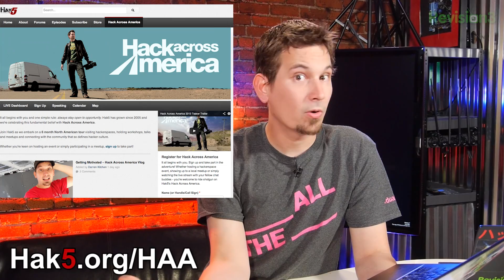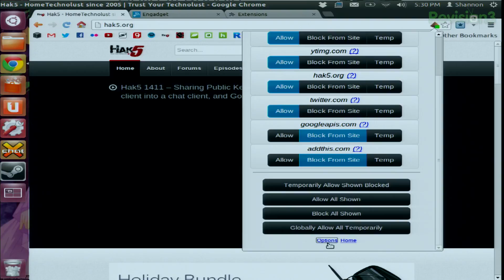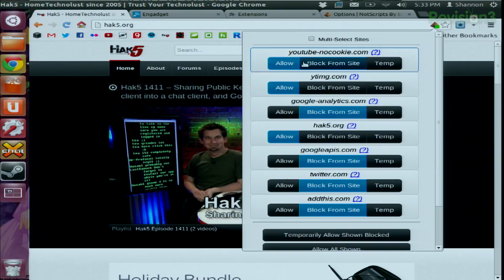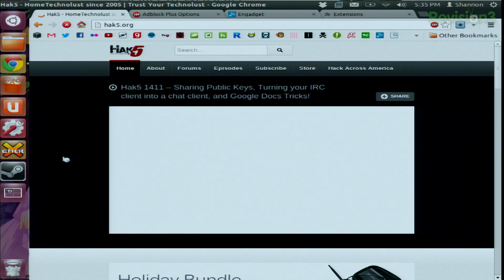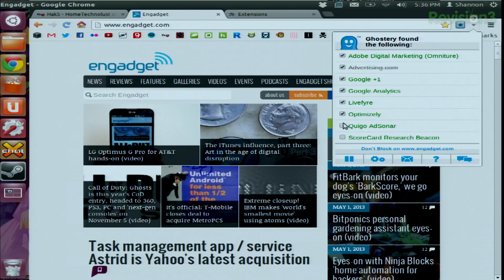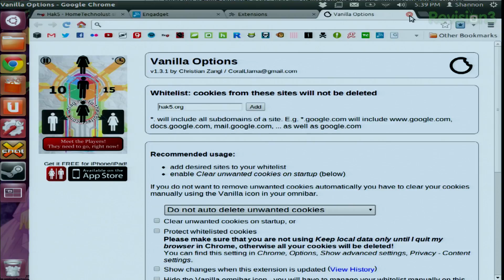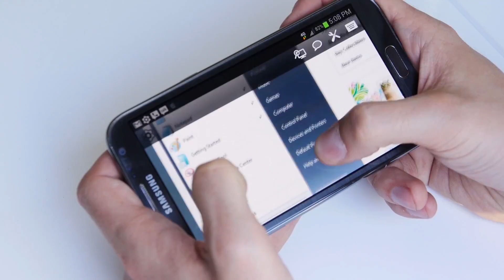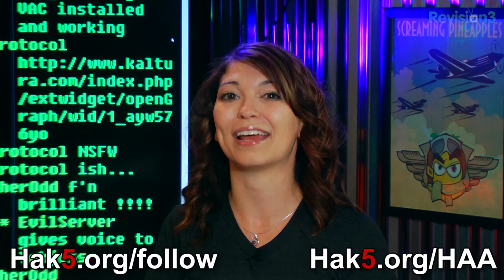Hak5 1412.2, Chrome Privacy Extensions - Hack Across America 2013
Hak5 -- Cyber Security Education, Inspiration, News & Community since 2005:
This time on the show, Darren preps the van by installing solar; then Shannon show us how to get our privacy on with some Google Chrome extensions. All that and more, this time on Hak5!